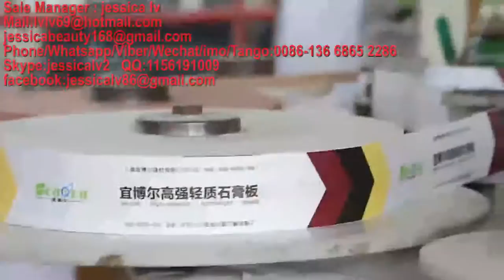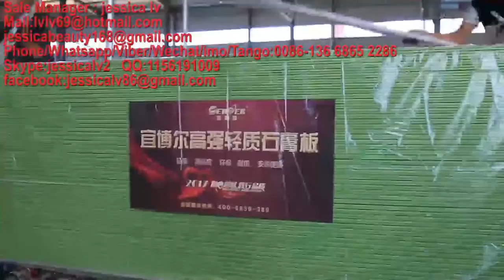paper faced gypsum board Production Line